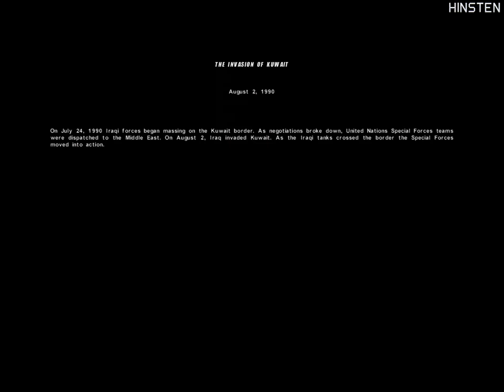Conflict Desert Storm Walkthrough Part 01 (SAS) [PC]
BNB: 0x851C192A19319f1D138e13Aa199a0Dd9787D266E
Solana: CcBRPUr63P1PzzSvWC9EBPGcvR6NHrBnSbw4nNY8taFD
Cosmos Atom (No memo required): cosmos1w4sft597y8yn20994uwtnz2grnzxjndwtjs304
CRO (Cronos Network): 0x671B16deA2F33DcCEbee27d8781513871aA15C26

Conflict: Desert Storm is a 2002 tactical third-person shooter set during the Persian Gulf War. It is the first video game in the Conflict video game series.

Walkthrough on hard difficulty level!

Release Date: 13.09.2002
Platforms: PC, PS2, Xbox, Gamecube
Developer: Pivotal Games
Publisher: SCi Games